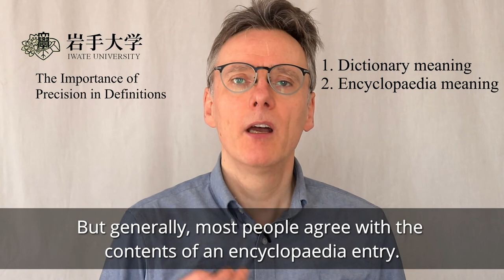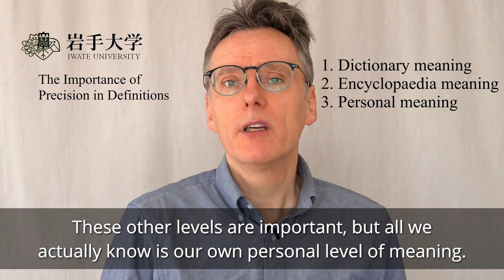The Importance of Precision in Definitions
This video discusses the importance of clarity of meaning in culture studies.